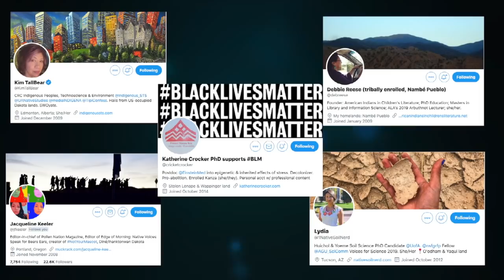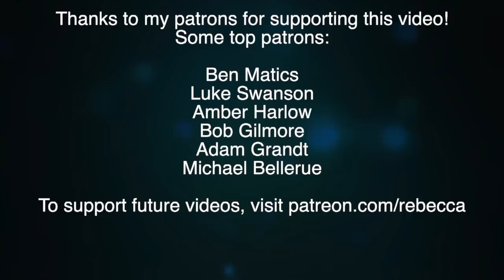Science Twitter Got Catfished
When the drama comes for scientists